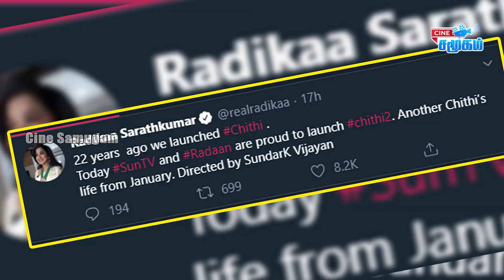Mahalakshmi’s Grand Re Entry In New Serial After Ishwar’s Controversy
Radhika தான் என்ன காப்பாத்துனாங்க மஹாலஷ்மி Open Talk | mahalakshmi re entry in sun tv here her interview in sun kudumbam awards | Radhikaa Sarathkumar | Devathaiyai Kandaen Serial Fame Mahalakshmi Set To Join SunTv Chithi2 Cast | சித்தி 2 | Chithi 2 New Promo | Radhika Sarathkumar | Ponvannan | Sundar K Vijayan | Chithi 2 Official Release Date | Mahalakshmi excites about her role in Chithi 2 |